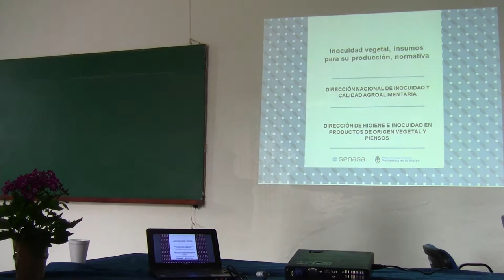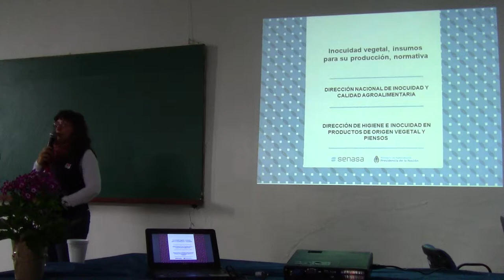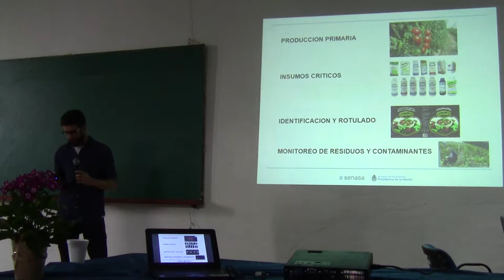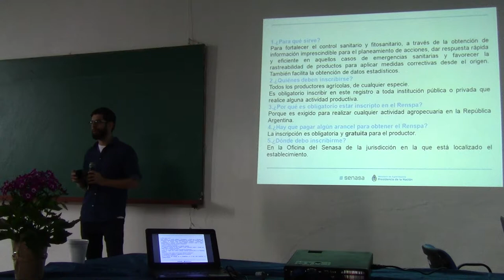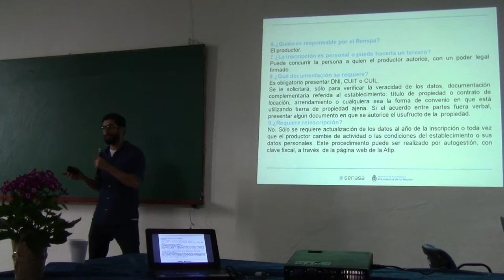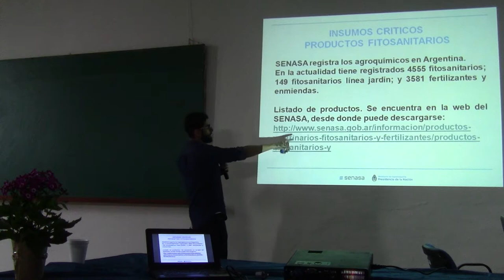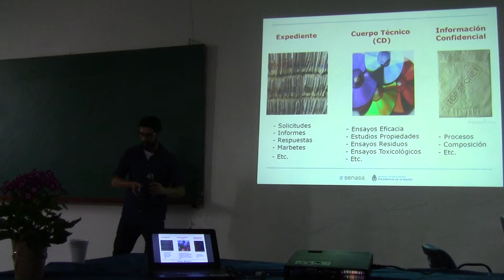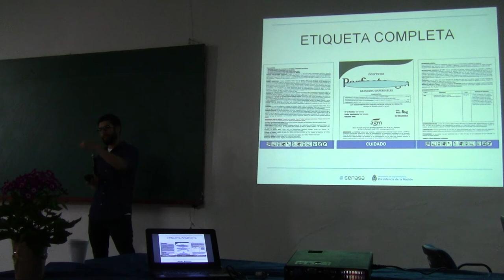Herramientas para la producción responsable de frutas y hortalizas 11/22